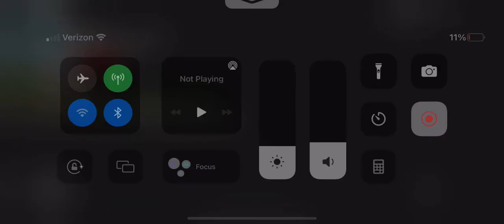Don’t run from a smiler they will kill you